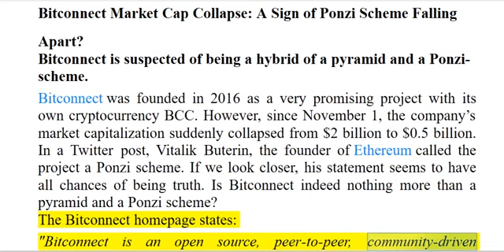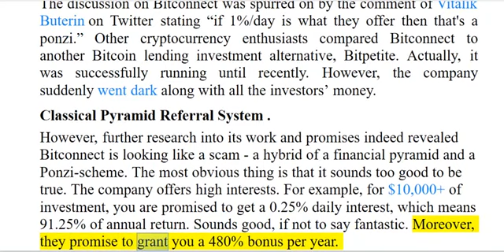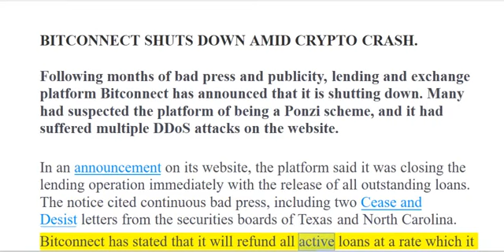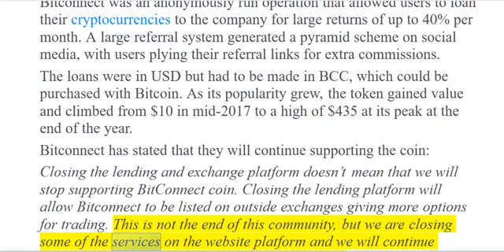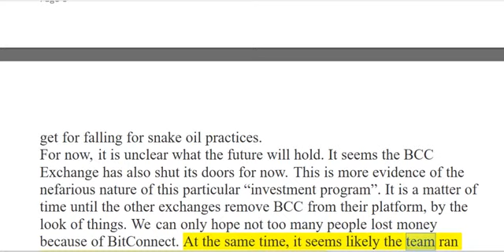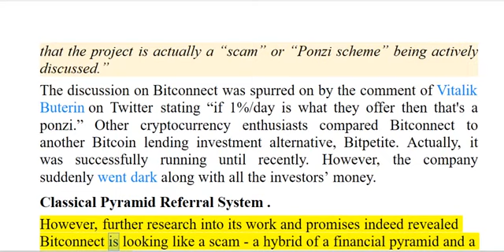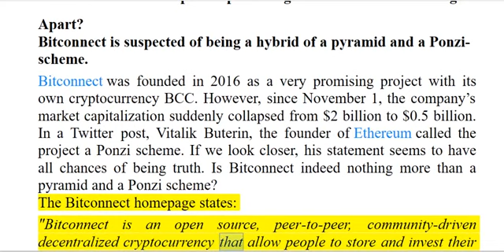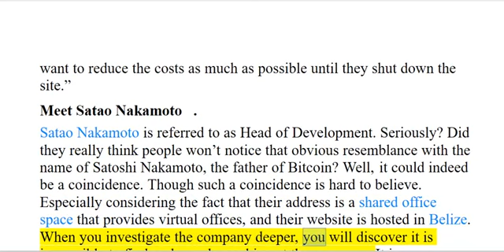CRYPTO EMERGENCY! Why is BitConnect Crash? Now that’s a crypto crash